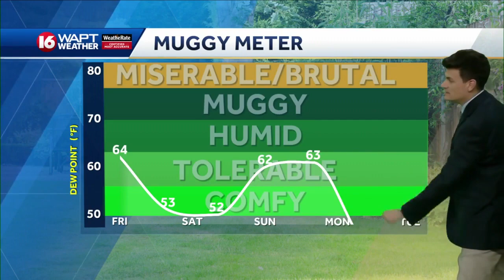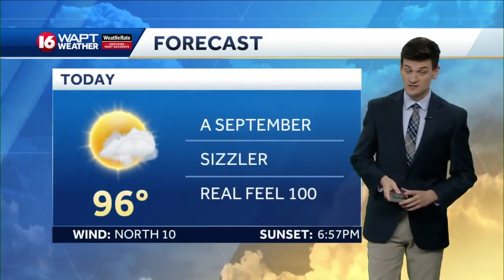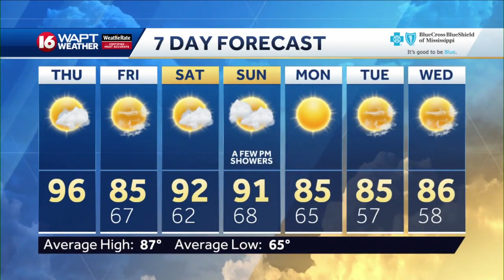Thursday Morning Webcast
16 WAPT's Meteorologist Adam McWilliams has the latest forecast for Jackson and Central Mississippi.